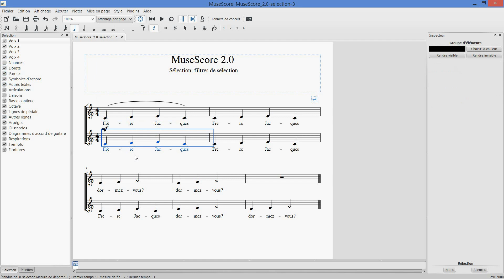Nouveauté MuseScore 2.0: les filtres de sélection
Court tutoriel en français de prise en main des filtres de sélection, un outil très pratique pour optimiser la saisie des partitions grâce au copier-coller. me suivre